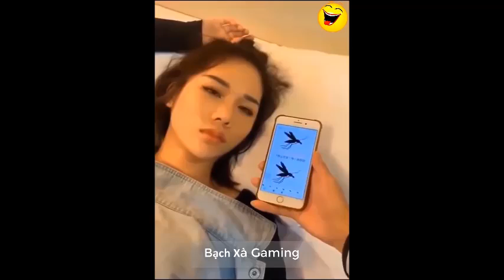Siêu Hài Top TikTok Cười Đau Bụng | Những Tình Huống Không Thể Nhịn Cười | Tấu Hài Đỉnh Cao P39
Những video tik tok triệu view hài hước và thú vị, một series hoàn toàn mới " Tik Tok Trung Quốc", series bao gồm nhiều hình thức giải trí đa dạng, đặc biệt là tik tok hài, những màn biểu diễn của các cao thủ Tik Tok, những khoảnh khắc cực kỳ tuyệt vời…
✪ Không quảng cáo
✪ Không thị trường
✪ Làm vì đam mê
✪ Không tầm thường

✪ Theo dõi kênh để đón xem những video mới nhất nhé ❤️❤️❤️
Rất cảm ơn các anh chị, các bạn đã ủng hộ mình trong suốt thời gian qua! ❤️❤️❤️
© Bản quyền thuộc về SARO Studio Channel
© Copyright by SARO Studio Channel ☞ Do not Reup